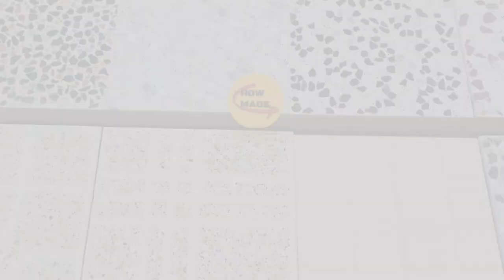How to make mosaic from cement for construction industry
How to make a mosaic with cement, stone and sand.

Today we go to a small mosaic workshop, in this workshop they make mosaics with cement, water, small pieces of stone and sand, these mosaics are used like ceramics and bricks for construction, yard and villa surfaces.

how made
howmade2022

To buy and order our products, please send an email to the following address: